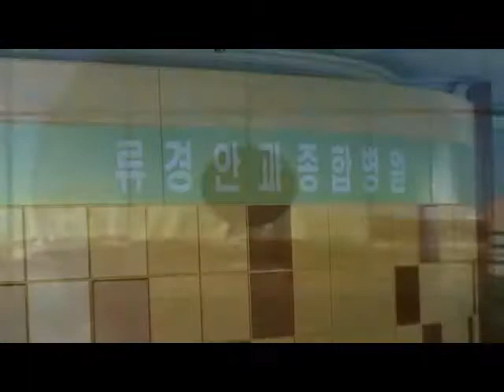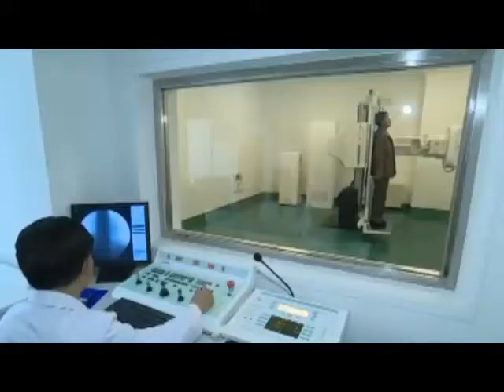[DPRK Health] Ryugyong General Ophthalmic Hospital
Many people in the DPRK have visited the Ryugyong General Ophthalmic Hospital, which was built as a multi-functional and general health service center thanks to the idea of the Workers' Party of Korea on attaching importance to the people.
At the hospital, they have received treatment for eye diseases, enjoying the advantages of the socialist healthcare system.
The hospital also houses an eye-glass shop for visitors.